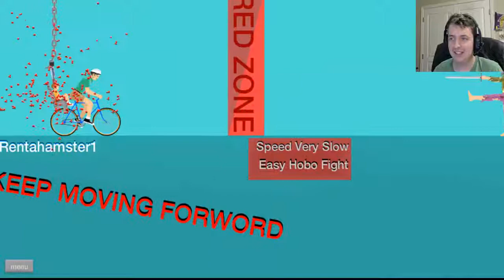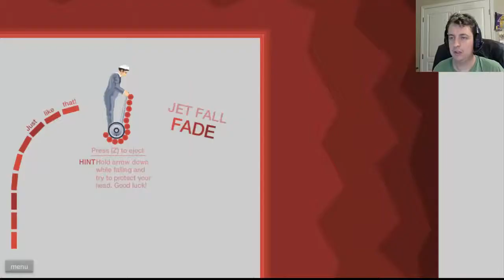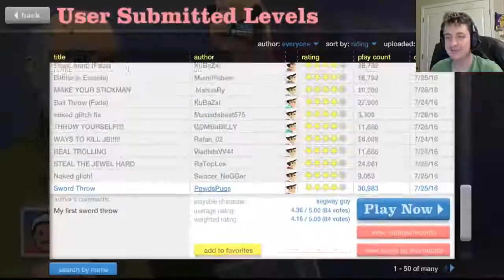HAPPY WHEELS HIGHLIGHTS #13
Welcome to the first video of the anniversary week of this channel. Hope you enjoy all the fun videos planned for the week.